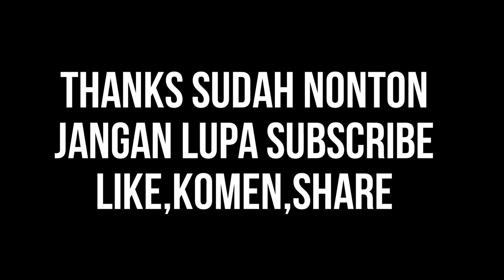Tutorial Potong Rambut Polisi | Mudah & Simpel | Rafli Barbershop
Tutorial Potong Rambut Mudah & Simpel
Rapih..cocok untuk Anggota Polisi

Ukuran Guard/Sepatu Clipper :
0,5 1 1,5 2
Gunting : Koryu Nikko
Clipper :
Wahl Super Taper Cordless
Wahl Magic Clip Cordless series
Wahl Trimmer Cordless series